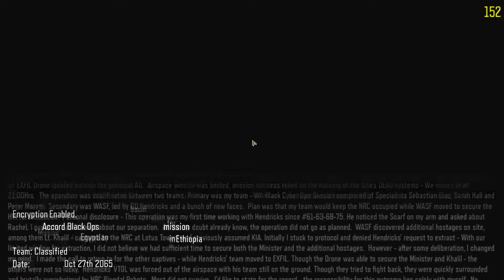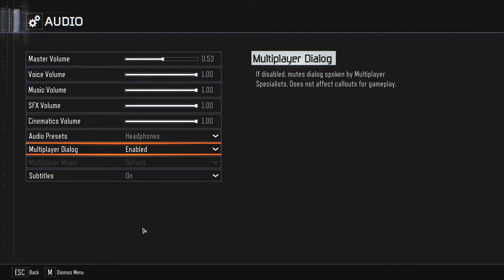Trying Out The Black Ops 3 Campaign For The First Time Ever!!!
COD 4, WAW, BO1, BO2, MW2 and MW3 are the best COD games of all time and always will be, there is nothing you can say to convince me otherwise. The MW games had god tier multiplayer, WAW and BO1 had god tier zombies and BO2 had it all. BO2 is GOAT status, the best COD by far